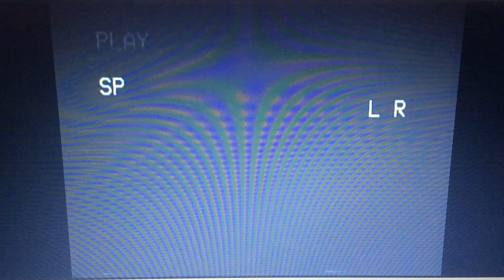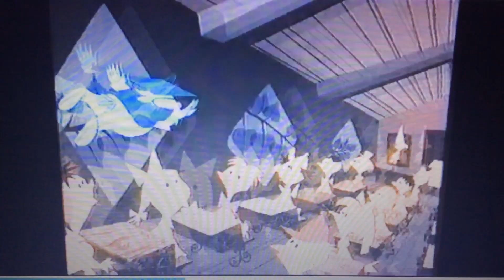Opening to Disney’s Sing Along Songs: Under the Sea 🌊 ( 1990-2020 ) VHS 📼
“Take that look see a vhs 📼 happen was glitches!”-Wally Wolf 🐺